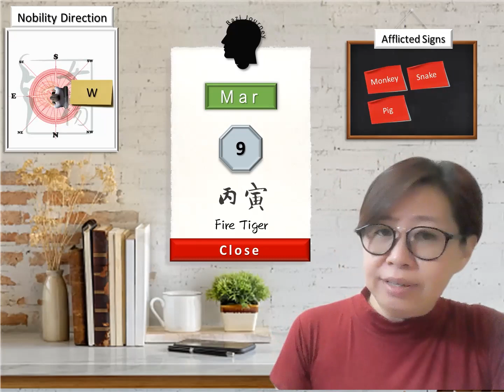9 Mar 2023 - Your Daily Dose of Life